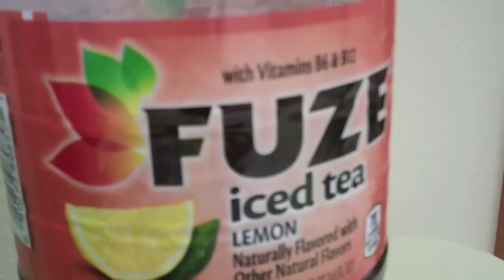A BABY SHOWER FOR DADDY!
WOOT WOOT! Daily vlogs are BACK!

We would like to invite you to become a part of our crazy family!

You can also follow "DEBTISDUM" on Facebook, Twitter and Instagram!